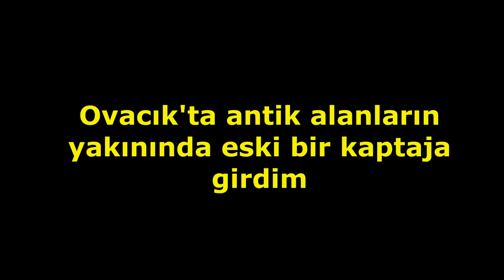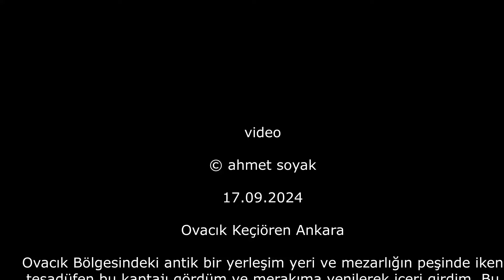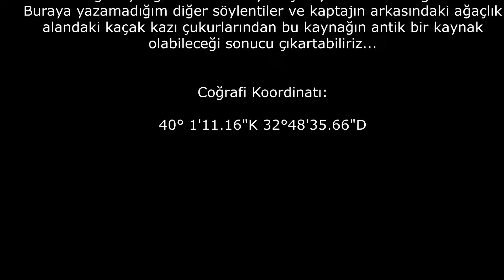Keçiöen Ovacık'ta bir kaptaj ve kaçak kazılar gördüm (17.09.2024)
Ovacık Keçiören Ankara
Ovacık Bölgesindeki antik bir yerleşim yeri ve mezarlığın peşinde iken tesadüfen bu kaptajı gördüm ve merakıma yenilerek içeri girdim. Bu kaptajın kuzeyindeki çevre yolunu geçince İnönü deresi karşımıza çıkar. O dereyi kuzeye doğru takip edersek kuş uçumu 2000 m. sonra sağ yamaçlarda Bağlum Kaya yerleşimine ulaşırız.  İnönü deresinin kaynağı da yola kurban edilen Haçıl çeşmesidir. Kaptajın 350 m güneydoğusunda antik yerleşim yeri ve mezarlığı vardır.  Buraya yazamadığım diğer söylentiler ve kaptajın arkasındaki ağaçlık alandaki kaçak kazı çukurlarından bu kaynağın antik bir kaynak olabileceği sonucu çıkartabiliriz...